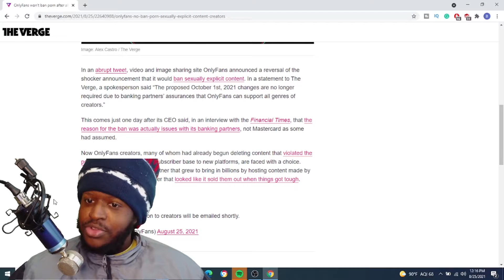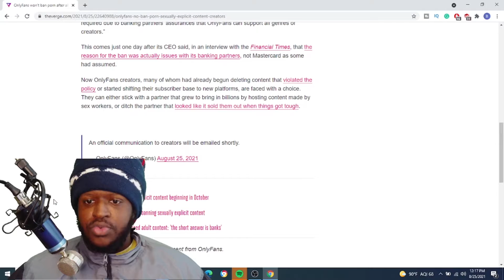OnlyFans REVERSES Adult Content Ban Explained